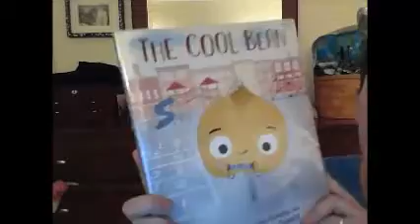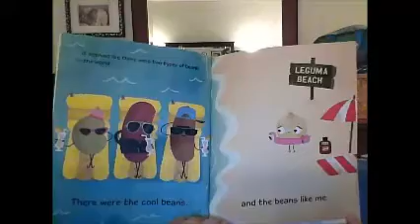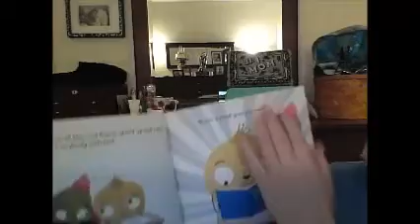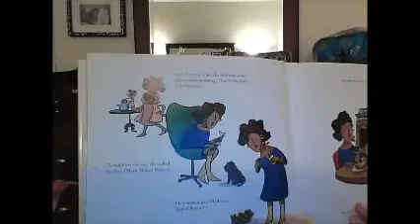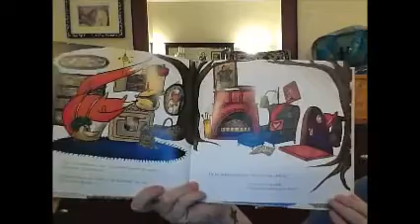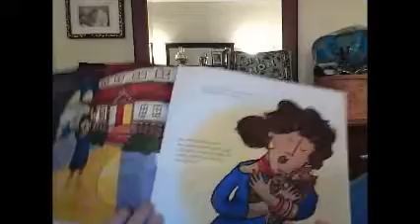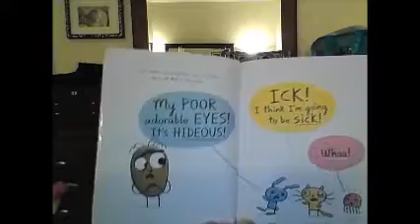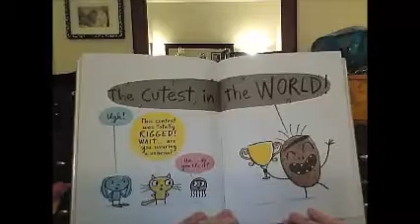Bedtime Stories with Ms. Hanna - Funny Foods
Enjoy fun foods with Ms. Hanna! We have a baked potato, a mutant potato, and some cool beans!